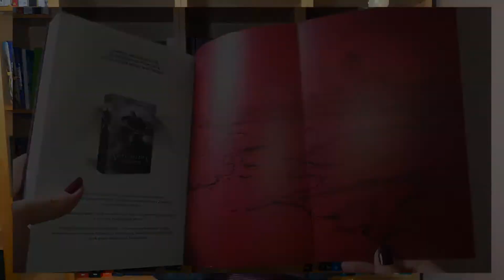The Call. Wezwanie - Peadar O'Guilin, czyli 3 minuty które mogą zniszczyć Twoje życie.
Lubicie mroczne książki, z dreszczem emocji i strachu w tle? W takim razie zapraszam na recenzję książki "The Call. Wezwanie" Peadara O'Guilina od wydawnictwa Czwarta Strona